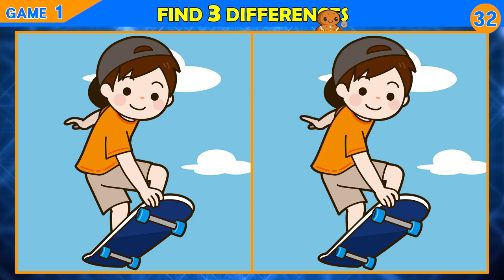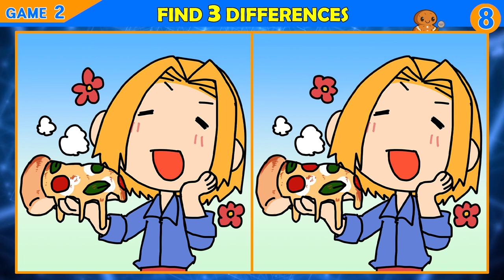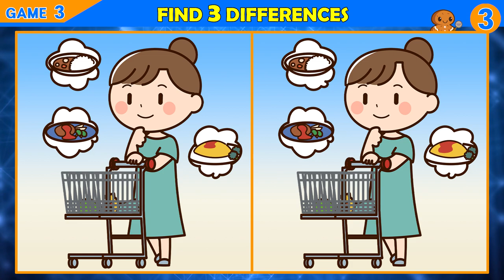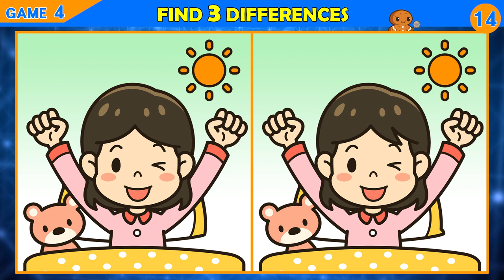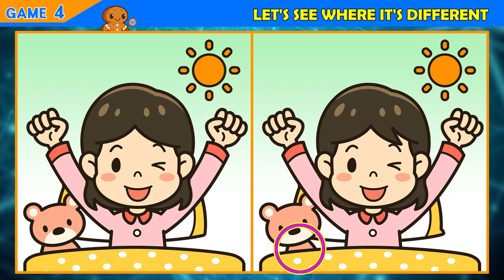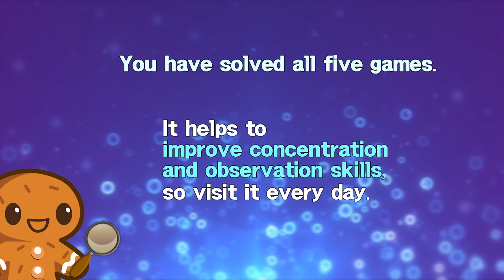Puzzle / Find the Difference │ Sweet concentration time!